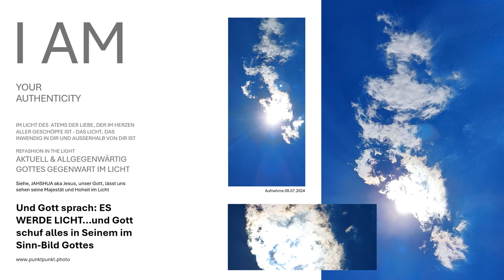Jahshua ART Kunstwerke Gottes im Ewigen Licht des Ewigen Atems JHWH Fotoleinwand punktpunkt.photo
Und Gott sprach: ES WERDE LICHT...und Gott schuf alles nach seiner Seelen-Art - der neuen Schöpfung - im Licht- im Sinnbild Gottes. Das Offene Himmelbild, im Bild Gottes erhalten Sie